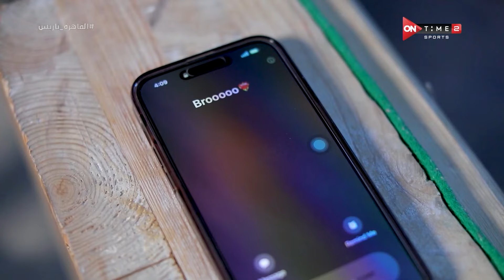القاهرة باريس - حلقة الأربعاء بتاريخ 03/07/2024 مع إبراهيم المزين- الحلقة الكاملة